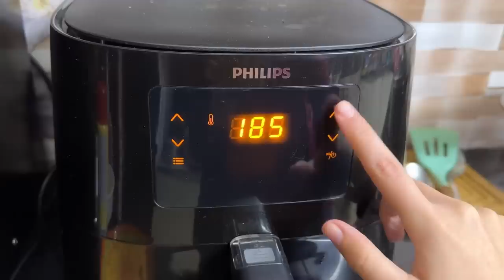JUMMAH VLOG || DARZI SE KAPRAY LE LIYE 😍